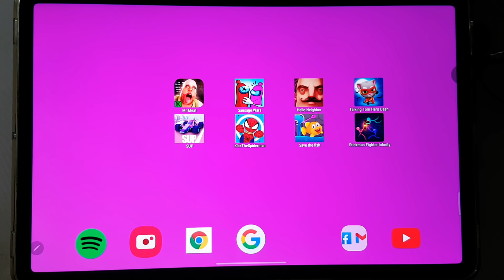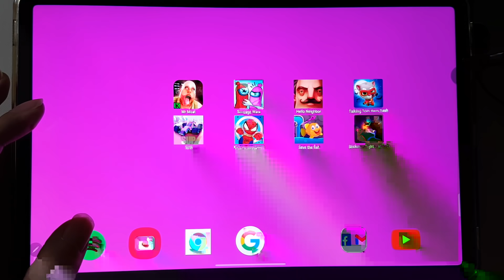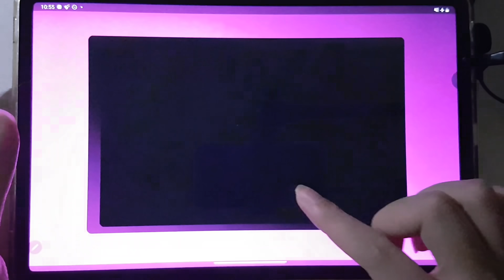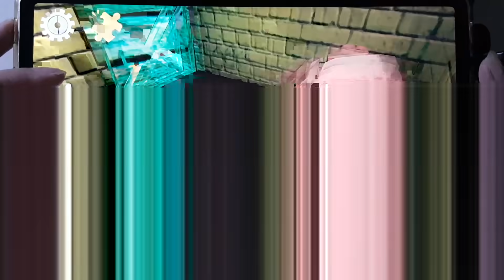SUP Multiplayer,Kick The Spiderman,Save The Fish,Mr Meat,Sausage Wars,Hello Neighbor,Tom Hero